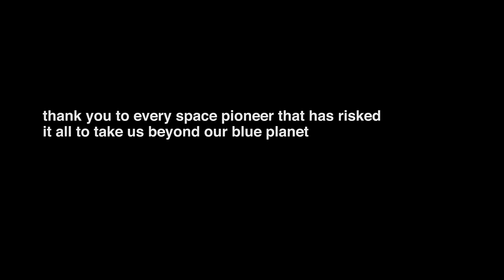Gaustad - Rocket Man (Elton John Cover)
Rocket Man (Elton John Cover)

Video Production: Reframe
Executive Producer: JJ Appleton
Director: Eric Miclette